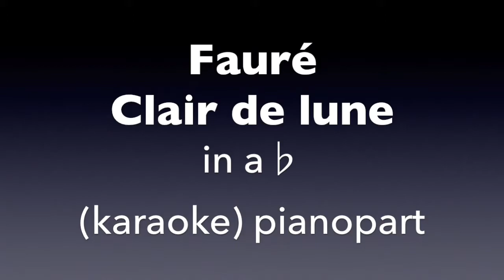Clair de lune Fauré in a♭ karaoke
pianopart only